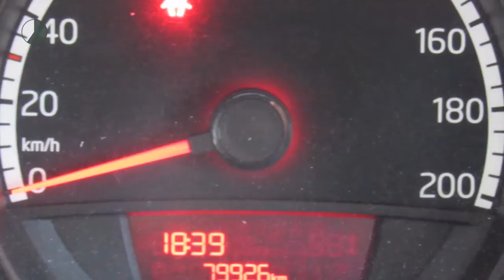Volkswagen up! 1.0 60PK Move up! | Navigatie | Airco